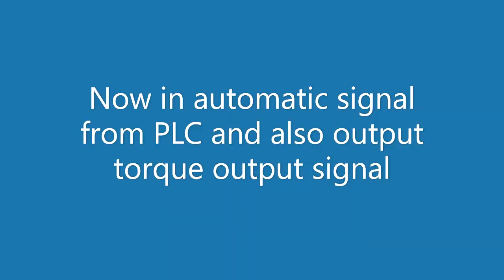Screw Driver control by PLC-BS Series- AT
This is Brushless screw driver modified for need of customer to operate by PLC for Forward and severs operation and torque output signal. and customer need to operate manual when he want to test on torque meter for Calibration. means dual functions.